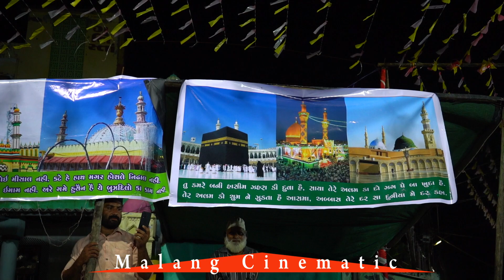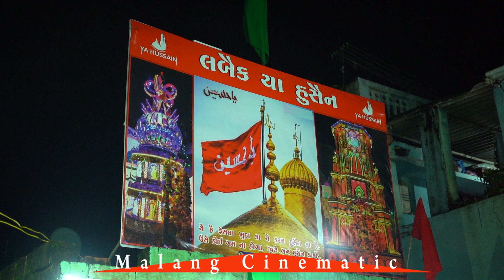Alam Sarif Full Cinematic Video 2023 Live 6 Muharram -Una Gir Somnath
Malang Studio & cinematic
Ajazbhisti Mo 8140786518